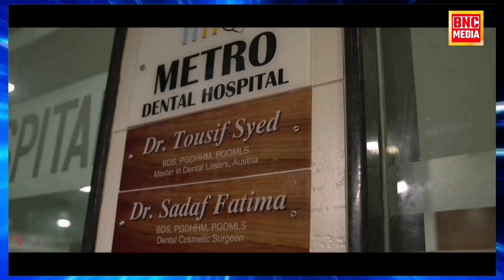The DRK Show In bhim army ke rashtiy upadhyaksh dattu mede | bhim army, जानिए तीखे सवालों के जवाब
इस कार्यक्रम BNC News के एंकर Danish Raza Khan भीम आर्मी के राष्ट्र उपाध्यक्ष तीखे सवालों जवाबों के साथ इंटरव्यू ले रहे हैं